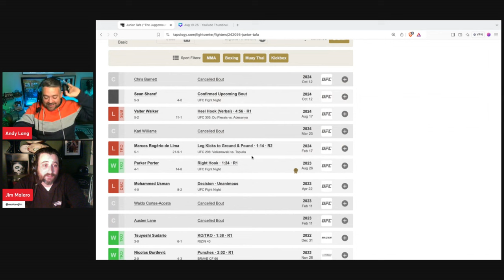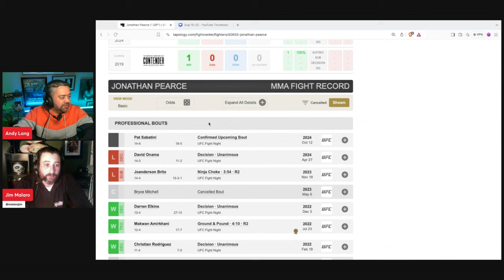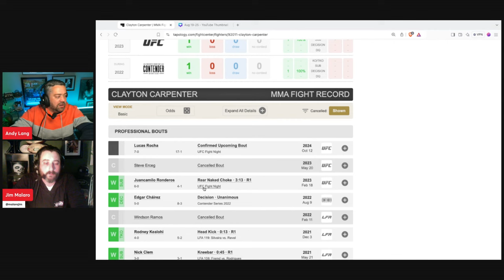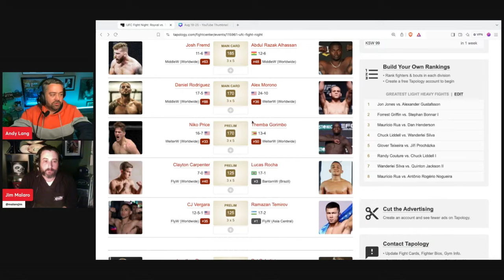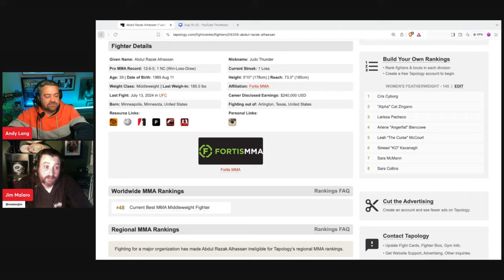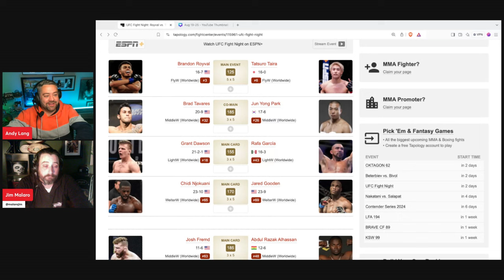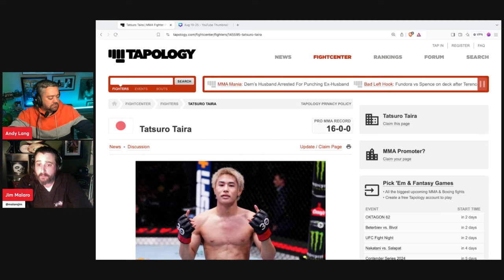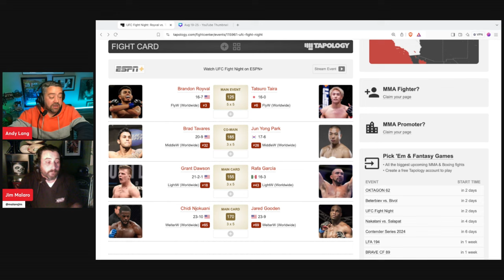UFC Vegas 98 Full Card Predictions and Best Bets | Tatsuro Taira vs Brandon Royval and More!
UFC betting expert Andy Lang is joined by Jim Malaro to break down everything you need to know about UFC Vegas 98, featuring a thrilling matchup between flyweights Tatsuro Taira and Brandon Royval.

Event Details
Start Time: The main card begins at 10:00 PM ET on Saturday, October 14, 2024.
Location: UFC Apex, Las Vegas, NV.

Updated Spread and Total
Spread: Tatsuro Taira -125, Brandon Royval +105
Total Rounds: 2.5 rounds (Over -150, Under +120)

TV Broadcast: ESPN+

Interesting Facts
- Tatsuro Taira is known for his impressive grappling skills, with a black belt in Brazilian Jiu-Jitsu and an undefeated record in professional MMA. His ability to transition between striking and grappling makes him a formidable opponent.
- Brandon Royval, also known as "Raw Dawg," is celebrated for his dynamic fighting style and resilience in the Octagon. He has a penchant for finishing fights, making him an exciting competitor to watch.

This fight is crucial for both fighters, as a victory could position them for a title shot in the future.

Current Twitter Handles and Hashtags
Tatsuro Taira: @tatsuro_taira

Don’t miss the action at UFC Vegas 98, where Tatsuro Taira and Brandon Royval will put their skills on display in what promises to be an electrifying matchup. Make sure to tune in and join the conversation using the hashtags!

Introduction 00:00
Sean Sharaf v Junior Tafa 00:30
Cory McKenna v Julia Polastri 01:44
Dan Argueta v Cody Haddon 04:50
Jonathan Pearce v Pat Sabatini 08:10
CJ Vergara v Ramazan Temirov 11:52
Clayton Carpenter v Lucas Rocha 13:58
Niko Price v Themba Gorimbo 17:12
Daniel Rodriguez v Alex Morono 23:28
Josh Fremd v Abdul Razak Alhassan 27:30
Chidi Njokuani v Jared Gooden 31:30
Grant Dawson v Rafa Garcia 34:09
Brad Tavares v Jun Yong Park 37:57
Brandon Royval v Tatsuro Taira 44:18
Parlay Buster 52:40
Woulda Coulda Shoulda 53:30